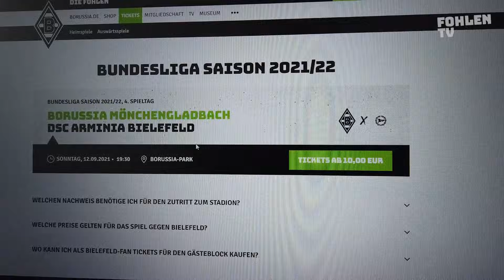FohlenTV - Die News | 01.09.2021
Das Wichtigste aus dem BORUSSIA-PARK seht ihr in den FohlenTV - Die News!